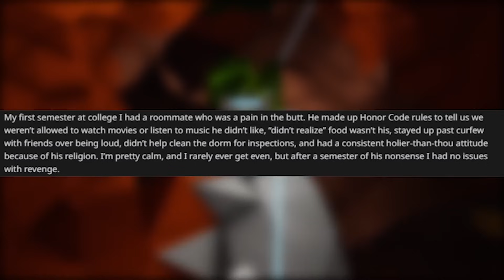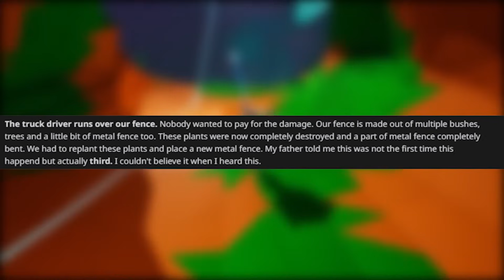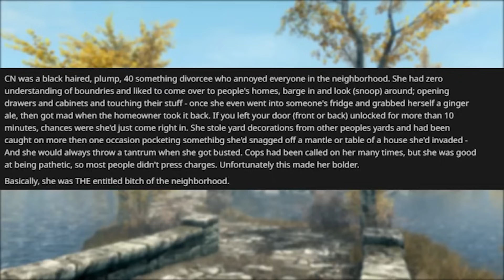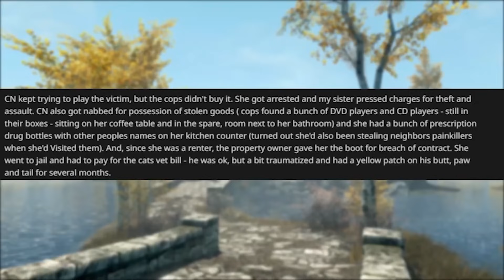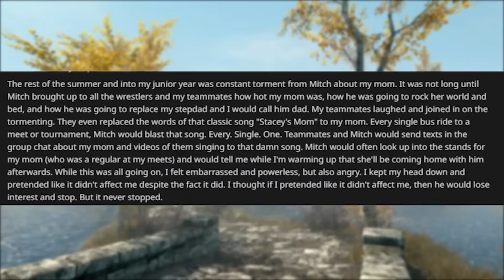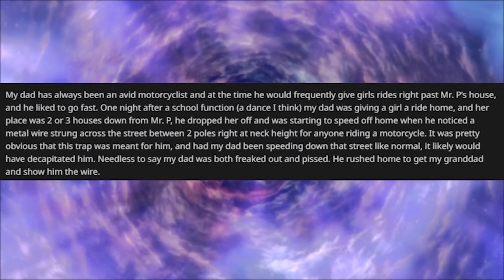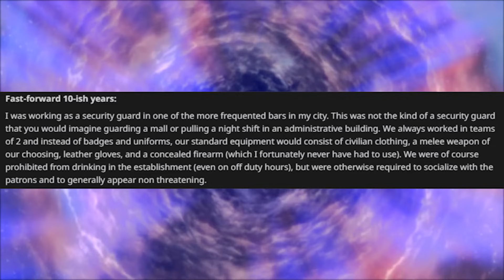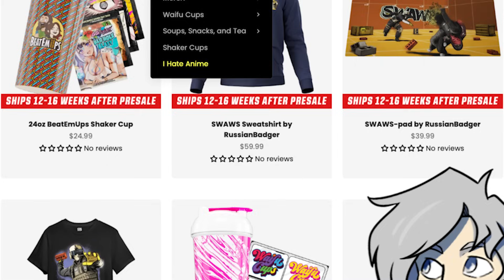Oz's Archives: Classic Reddit Revenge Stories With Satisfying Results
Another spicy classic compilation for you goobers. More new content coming soon on both channels!